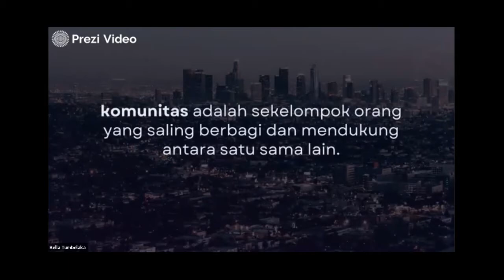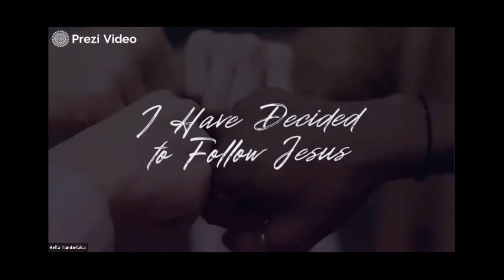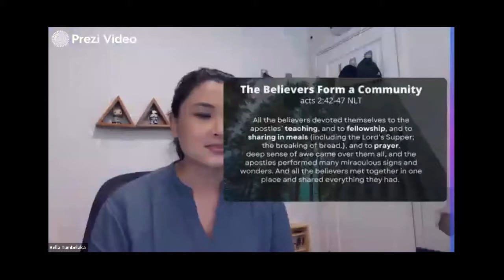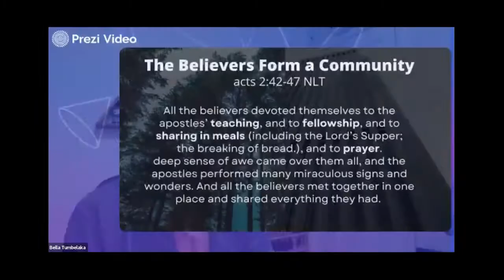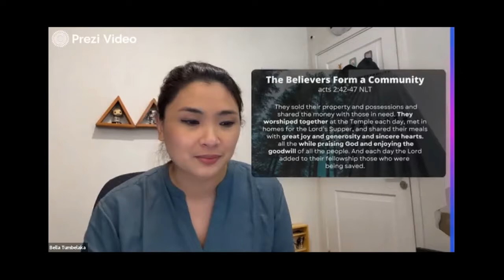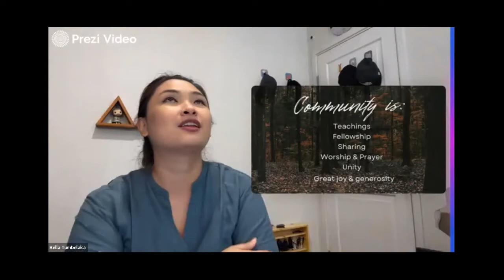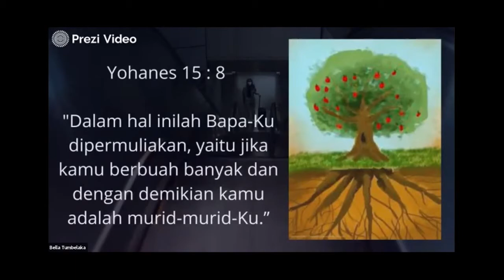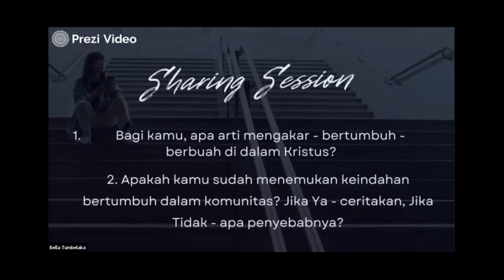imagoDei Alive: UC 12 Februari 2022 (Komunitas) | Bersama Bella Tumbelaka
Unit Care 12 Februari 2022 (Komunitas) | Bersama Bella Tumbelaka